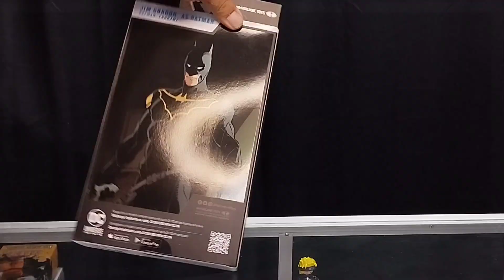Unboxing y revision Jim Gordon As Batman New 52 McFarlane Toys en español